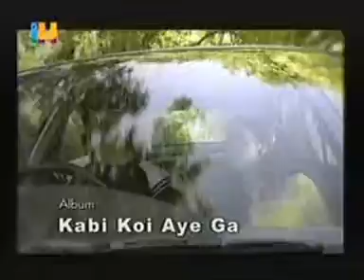ROVAN KALLA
SALEEM JAVED